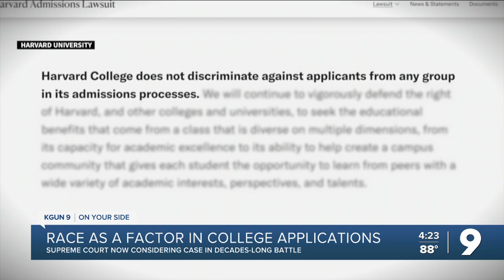Supreme Court considers case dealing with factoring race in college admissions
The Supreme Court is considering a case that tackles the subject of race consideration during college admissions.